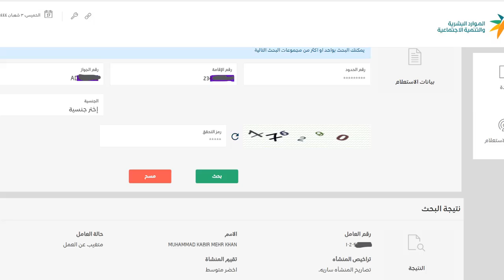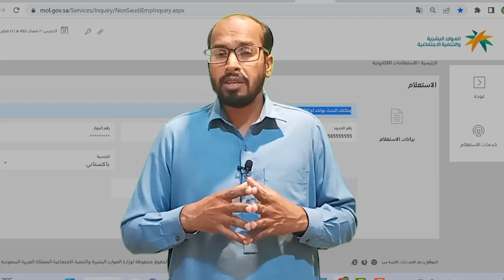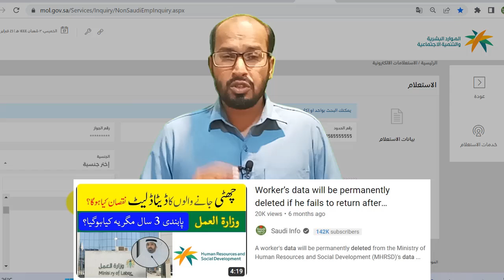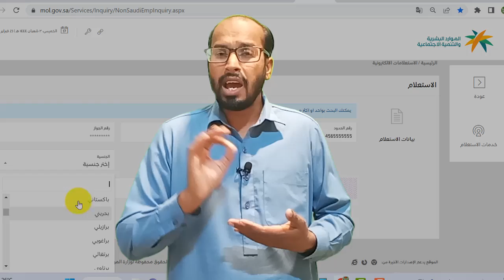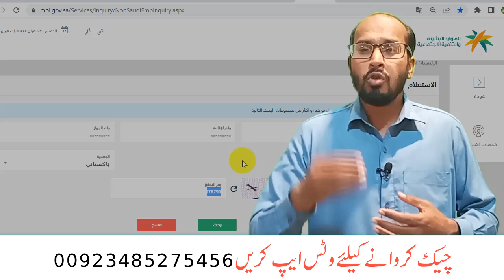How to check saudi arabia visa ban status | Saudi arabia visa blacklist marhal status | Saudi info